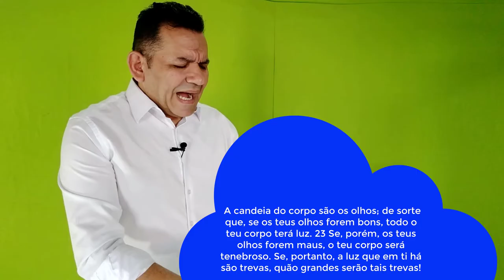Os nossos olhos São a candeia do nosso corpo - São os olhos a lamparina do Corpo?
Os nossos olhos São a candeia do nosso corpo - São os olhos a lamparina do Corpo?o que realmente o senhor jesus quis dizer em mateus capitulo 6 e versículo 22 e 23 que os nossos olhos são a candeia de nosso corpo
 São os olhos a lamparina do Corpo?

mateus6:22-23
# SãoosolhosalamparinadoCorpo?

videos relacionados

Tags relacionadas
são os olhos a lampada do corpo,
Os nossos olhos São a candeia do nosso corpo
os olhos são a candeia docorpo,
pregação os olhos são a candeia docorpo,
os nossos olhos a candeia do corpo, sao os olhos a lamparina do corpo,
a candeia do corpo são os olhos olhos janela do corpo,
os olhos são a janela da alma,
pregação os olhos são lampada do corpo,
os olhos do pai,
as candeias são são os olhos,